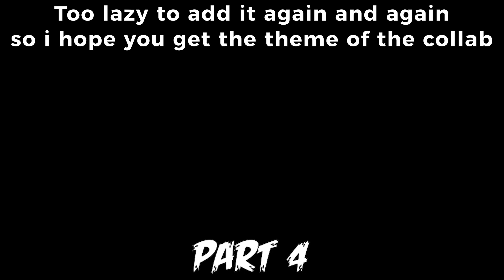[FNaF/3D] 1-4 JT Rap Collab Map [FULL] [Backup 3/5]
We want out isn't canned just delay, so i decided to jump upload the next collab map
Rules
▶️No OC's
▶️No nsfw (COME ON)
▶️3d Animation ONLY
▶️Must be good (i will check your channel)
▶️No blackmarks, watermarks, or subtitles
▶️Be creative with your parts
▶️When asking for a part, please comment your Discord tag
▶️Must export your part in 1080p or more quality + 30fps or more
▶️2 parts MAX
▶️MUST send WIP every once in a while
▶️No fighting over parts
▶️Greenscreen is allowed
▶️Don't bother joining if your not gonna finish
▶️ Audio will be provided
▶️Deadline is March 17th
▶️Have fun and good luck 🙂
Part 1 - Me
Part 2- @GrudleBrudle
Part 3- Me
Part 4- @goofy_filmss
Part 5- @GrudleBrudle
Part 6- @Roxanne-z8i
Part 7-  @portalanimations2724
Part 8 - @EksImagination
Part 9 - @theonefrom87
Part 10 - @theonefrom87
Part 11 - @_thecollective01_
Part 12 - @NotMicah404
Part 13 - @goofy_filmss
Part 14 - Me
Part 15 - @shadowbunny_
Part 16 - @OfficialEthanStillCodes
Part 17 - @RaiderCapo
Backup
Part 1 - @GlitchyMations
Part 2- @GlitchTails1326
Part 3-  @FoxxFilms-oz8ef
Part 4-
Part 5-

a fnaf toys
a fnaf security guard
a fnaf puppet
fnaf plush
a fnaf timeline
fnaf books
fnaf bonnie
fnaf backgrounds
fnaf ballora
fnaf baby
fnaf bunny call
fnaf b.o.a
fnaf birthday
fnaf b&m
bonnie fnaf
fnaf birthday party
c.b fnaf
b trap fnaf
beautiful o.b fnaf
fnaf costume
fnaf chica
fnaf cosplay
fnaf c d +
fnaf c d + cheat
fnaf c
fnaf c baby
fnaf world.c
fnaf c.b
cookieswirlc fnaf
may c fnaf
fnaf drawings
fnaf download
fnaf disney
fnaf demo
fnaf discord
fnaf drawkill
fnaf dreadbear
fnaf drawings easy
fnaf d
c d + fnaf
d coin fnaf
fnaf 3d
motion d fnaf
fanfiction fnaf d cups
d pad gamer fnaf
c d + fnaf 2
fnaf ennard
fnaf elizabeth
fnaf endoskeleton
fnaf eleanor
fnaf explained
fnaf el chip
fnaf ebook
fnaf e breddy
fnaf e song
fnaf email
fnaf e office
lefty fnaf
pizzeria fnaf e
fnaf e real
fnaf free
fnaf foxy
fnaf fanart
fnaf freddy
fnaf free play
fnaf games
fnaf gif
fnaf glitchtrap
fnaf gmod
fnaf g major
gmod fnaf map
fnaf g freddy
ava g fnaf
ava g fnaf 2 rap
ava g fnaf animations
ivan g fnaf
fnaf help wanted
fnaf halloween
fnaf halloween costumes
fnaf henry
fnaf help wanted mobile
fnaf helpy
fnaf human
fnaf hoodie
hf naf buffer
hf naf buffer equation
hf naf
fnaf h
fnaf h game
fnaf into the pit
fnaf images
fnaf irl
is fnaf world free
is fnaf security breach out
is fnaf based on a true story
is fnaf a bad game
is fnaf security breach vr
is fnaf a real place
is fnaf free
fnaf jumpscare
fnaf jumpscare gif
fnaf jeremy
fnaf jj
jj fnaf
jj fnaf world
jj fnaf jumpscare
jj fnaf ultimate custom night
jj fnaf plush
fnaf kids
fnaf keychains
fnaf kitchen
fnaf kahoot
fnaf kissing
fnaf kawaii
fnaf lore
fnaf lego
fnaf lefty
fnaf lolbit
fnaf logo
fnaf lego sets
fnaf lyrics
fnaf lore explained
l fnaf freddy
l.e.f.t.y fnaf
fnaf sl song
fnaf i got no time
fnaf all chica
fnaf i got
mangle in fnaf
fnaf memes
fnaf mangle
fnaf merch
fnaf movie release date
fnaf music
fnaf minecraft
fnaf movie cast
fnaf m.vk
m vk fnaf packs
b&m fnaf
s.a.m fnaf
m.vk fnaf dc2
fnaf nightmare
fnaf new game
fnaf night guard
fnaf nightmare fredbear
fnaf nintendo switch
fnaf news
fnaf names
fnaf nightmare foxy
fnaf and foxy
fnaf on scratch
fnaf in world
fnaf and. springtrap
fnaf 4 n freddy
n bb fnaf
n word meme fnaf
fnaf online
fnaf oc
fnaf office
fnaf online unblocked
fnaf oc maker
fnaf office background
fnaf old man consequences
fnaf o
fnaf no download
fnaf o filme
fnaf o jogo
fnaf o quarto armario
fnaf o que é
fnaf puppet
fnaf pictures
fnaf poster
fnaf phone guy
fnaf p
mini p fnaf